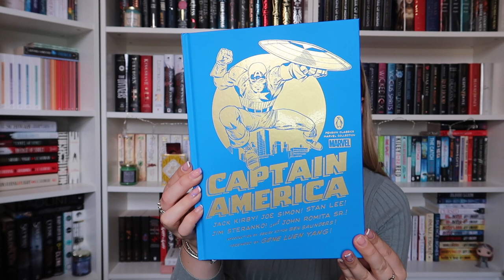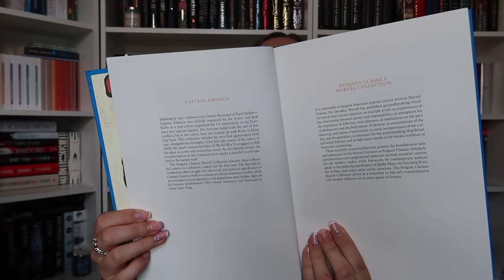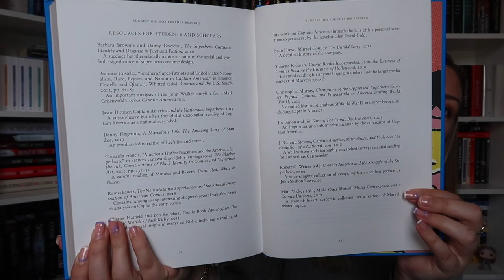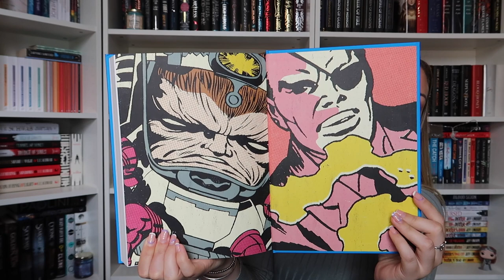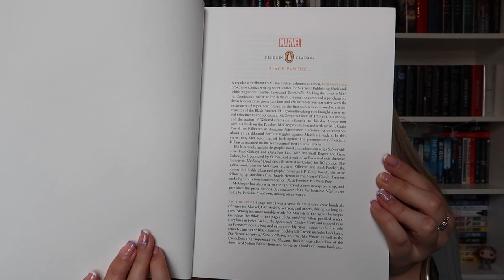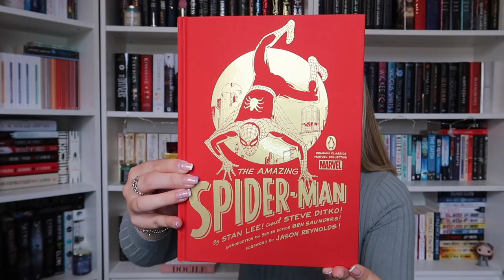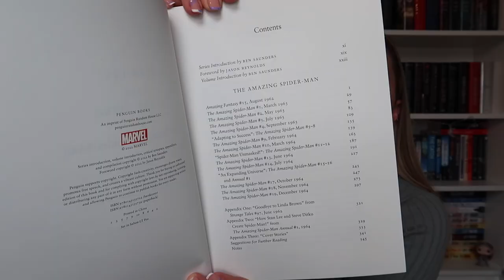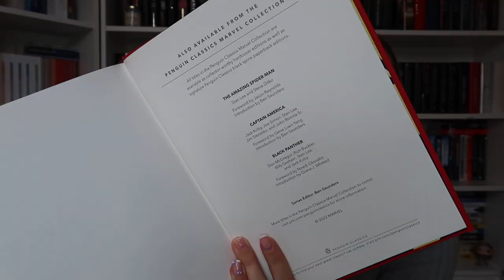MARVEL PENGUIN CLASSICS UNBOXING // Captain America, Black Panther & Spider Man!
Intro 00:00
Captain America 01:42
Black Panther 07:45
Spider Man 10:51
Paperbacks 15:47
Outro 16:29